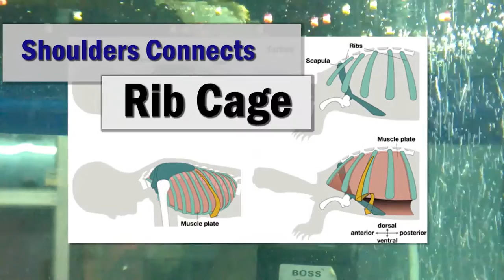Top 10 Amazing Facts about Turtles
Turtles are unique vertebrates and they are found kept as pets in homes. There are many surprising facts about turtles from their age to strength and eating habits, there is always something peculiar about them. It can also help you know the turtles better. So I bring to you the Top 10 Facts about the Turtles.